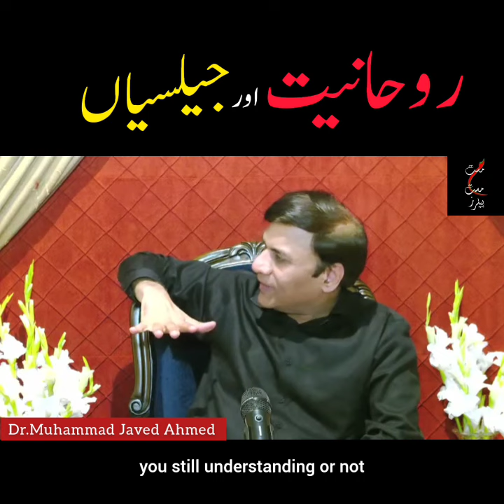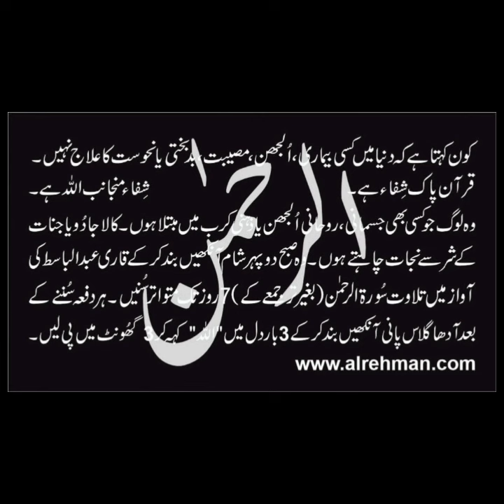Spirituality & Jealousy روحانیت اور حسد و رقابت - Dua Session # 933